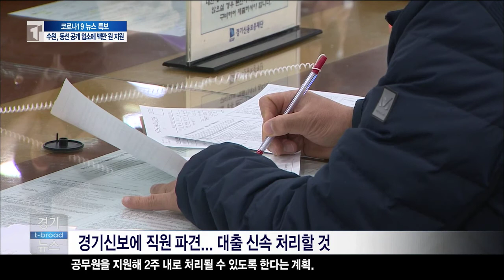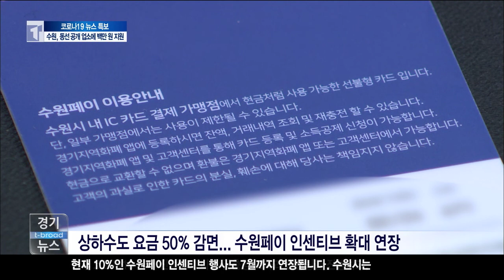[수원]수원시, 소상공인 지원책 발표...동선 공개 업소 '100만원 지원'/티브로드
수원시는 확진자 동선에 포함돼 피해를 본 소상공인을 지원하기로 했습니다.
지역에서 기부 받은 자금을 이용해 피해 업소 한 곳 당
100만 원을 지급할 예정입니다.

-티브로드뉴스/티브로드수원